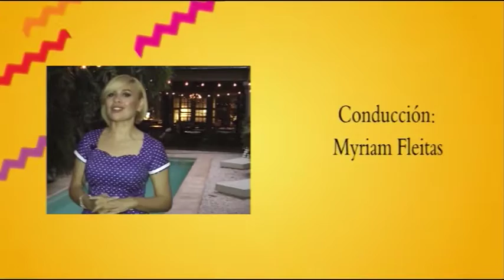Buenas Noches 9 Septiembre 2016